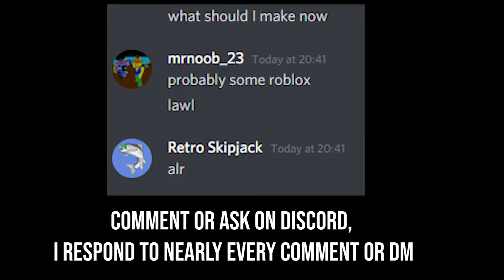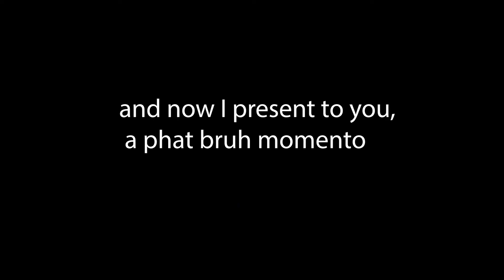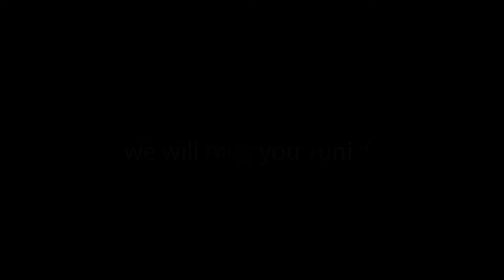GAS STATION EVACUATION!!! (R2DA With TheRedBunny)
Hey guys!
got a request for a Roblox video so I made it!